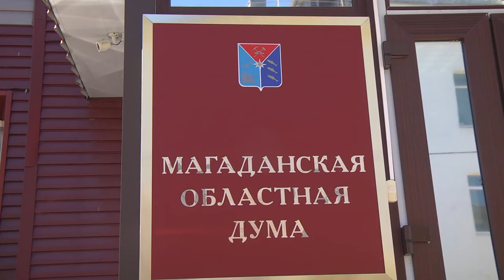Деятельность Фонда капремонта обсудили областные депутаты